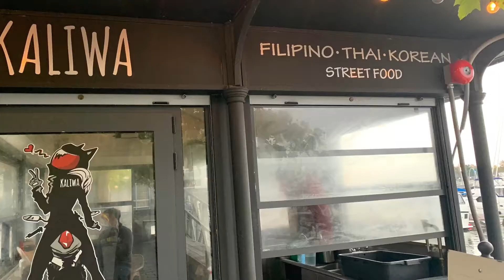Hyatt House at District Wharf